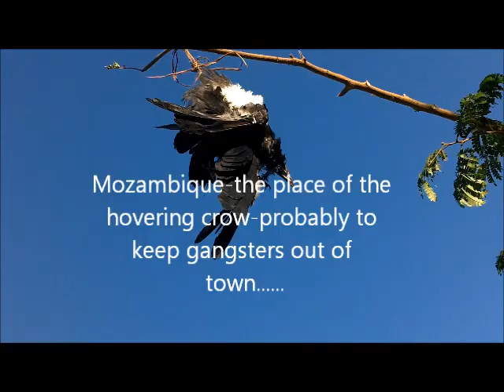HLATINI HYENA GOES TO MOZAMBIQUE-AFRICA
My short trip to Mozambique, a lovely place